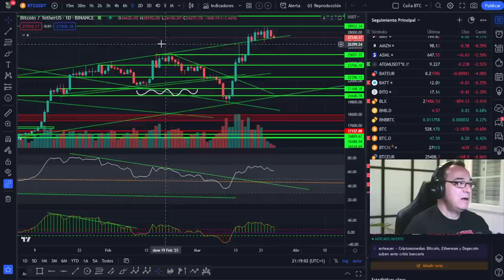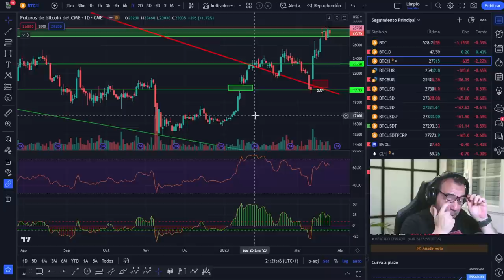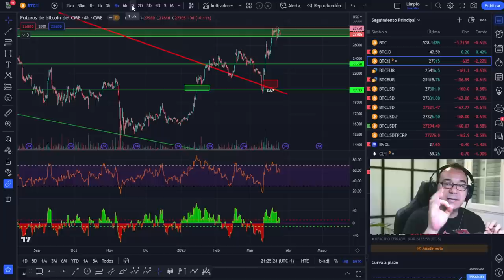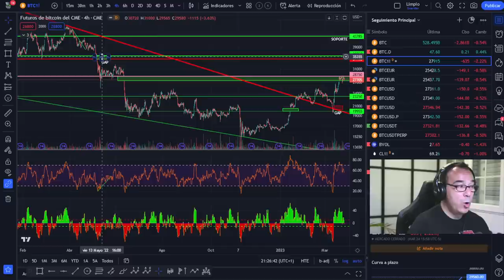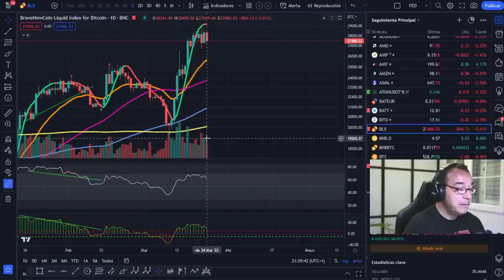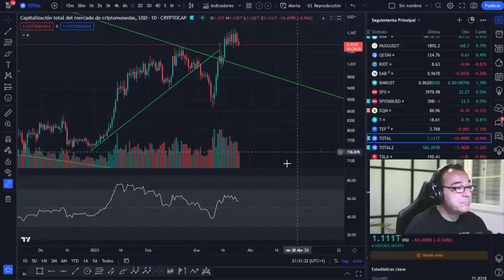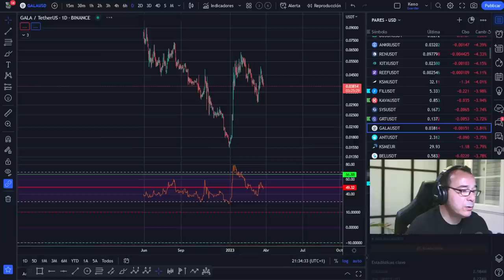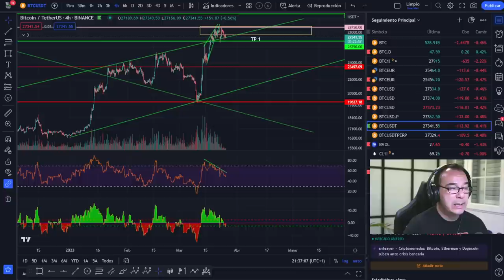🥇---- BITCOIN a 9.800 dólares Esto no te lo esperabas.....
LECTURAS RECOMENDADAS:
EL MEJOR SOBRE BITCOIN Y BLOCKCHAIN FÁCIL DE ENTENDER:

Puede pedir que te compre un poco de bitcoin papá o que nos vayamos to the moon. No importa si vienes de trading latino o de cualquier otro sitio, aquí eres bienvenid@. Hacemos un crypto análisis diario buscando cryptodinero para mejorar nuestros resultados. Juan Rodriguez, papa bitcoin, pablo gil